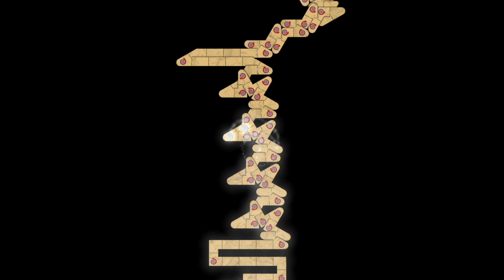너프 전 ANTINEUTRINO WITCHCRAFT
좀 아닌 거 같다 싶어서 너프했었음
Music : かめりあ(Camellia) - ANTINEUTRINO WITCHCRAFT [ From EGCS 2023 Grand Finals Tiebreaker ]